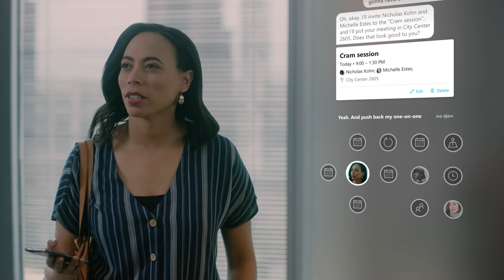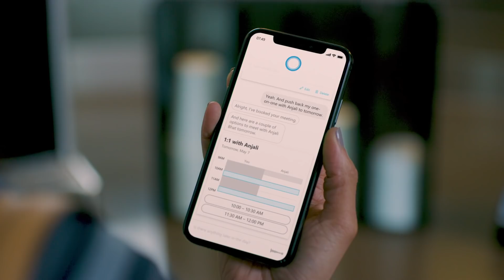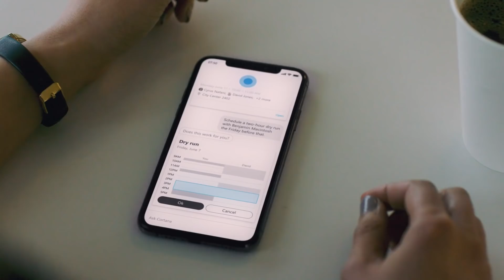Microsoft’s Semantic Machines Showcases New Conversational AI Technology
This is Microsoft's vision for the future of intelligent agents, powered by new conversational AI technology from Semantic Machines.